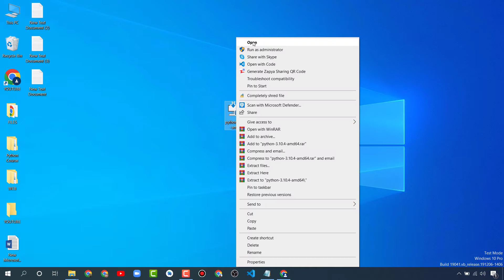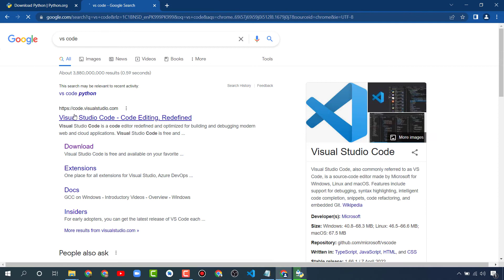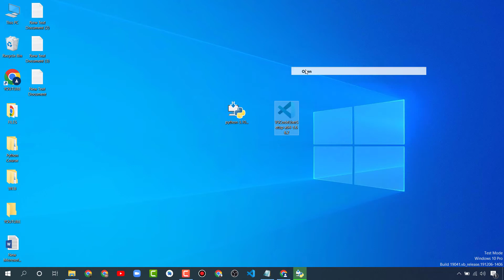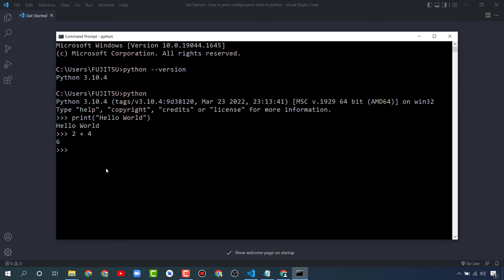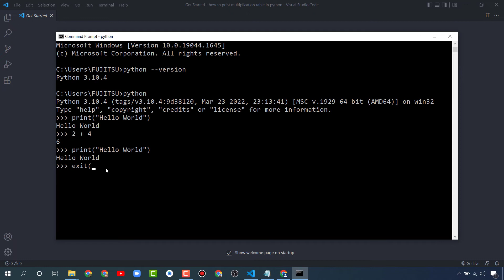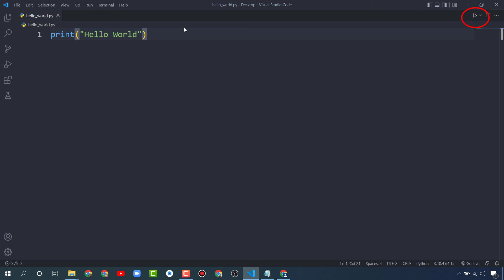How To Install Python 3 + Add To Path + VS Code Setup - Step By Step